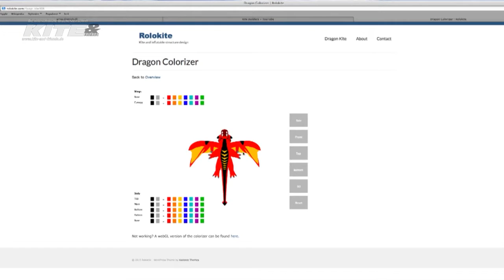KITE & friends: Dragonkite von Rolokites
Video zum Artikel des Dragonkite von Rolokites in KITE & friends, dem Magazin für Drachenflieger (Ausgabe 05/2015).